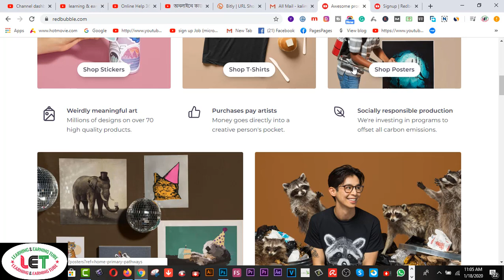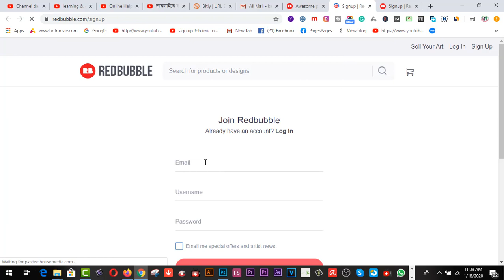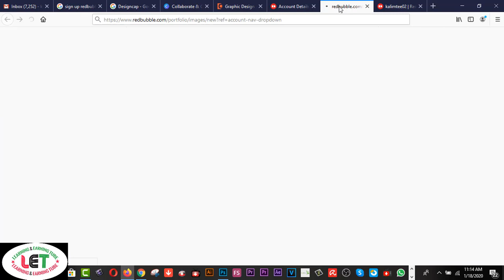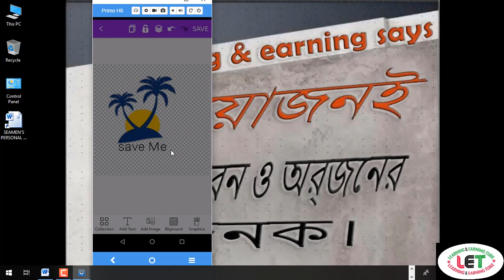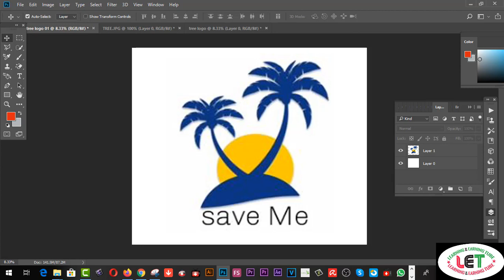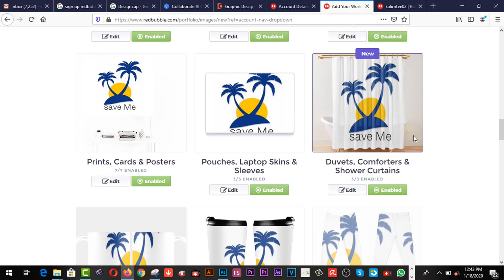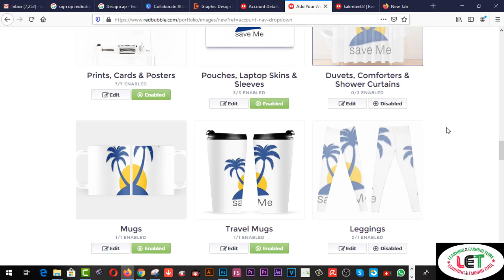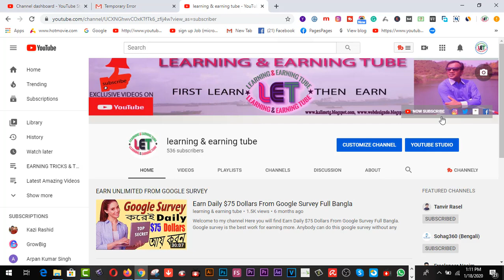অনলাইনে কাজ করে মাসে 80 হাজার টাকা পর্যন্ত ইনকাম করুন (Phone & PC)| Awesome Earning Sites-2020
Here you will find  অনলাইনে কাজ করে মাসে 80 হাজার টাকা পর্যন্ত ইনকাম করুন (Phone & PC)| Awesome Earning Sites-2020.আপনি যদি স্টুডেন্টস কিংবা বেকার হয়ে থাকেন অথবা আপনি যদি চাকরিও করে থাকেন তাহলেও আপনি এখানে এখুনি একটা প্রোফাইল তৈরি করে নিন এবং কাজ করা শুরু করে দিন । লেগে থাকলে আপনি এখানে 80 কেবল নয়, আরও বেশি টাকা আয় করতে পারবেন । দুনিয়ার ভেতর সবচেয়ে জনপ্রিয় সাইটগুলোর একটি।

best online earning sites 2020
make money for free
মোবাইলে আয়,online income bangladesh 2019

1. Earn Daily $75 Dollars From Google Survey Full Bangla
2.Earn more by Fiverr Gig Editing | How To Edit My Fiverr Gig Information ( update 2019)
3.Earn Daily $75 Dollars From Google Survey Full Bangla
4.singapore আইপি  নিজে  নিজেই চেক করুন - Singapore visa IPA check MOM Updates 2019
5.Spin & Earn Money App Bkash App Payment | Online Income Bangla 2019
6. Earn and Hire from Bangladeshi site hirekoro.com সরাসরি ১০০% বিকাশ/ব্যাংক পেমেন্ট । *Must watch*
7. Brave browser থেকে মাসে ২২,০০০ টাকা আয় করুন, পেমেন্ট না পেলে আমি দিব
8. how to sign up on 4 Microworkers websites to earn More -2019
9. Upwork English spelling test (U.S version) answers 2019
10. Upwork English spelling test (U.K version) and Answers 2019
11. 2019 Upwork Readiness Test and Answers ( GET 5 out of 5)

12. ৯ টি সাইট থেকে ফ্রিতে সহজে লাখ টাকার আর্থিক অনুদান নিন । পেমেন্টঃ পেপাল ও ব্যাংক
৯ টি সাইট থেকে ফ্রিতে সহজে লাখ টাকার আর্থিক অনুদান নিন ।
13.9 free trusted sites for selling Logo-2019 II Amazing sites for selling logo
14. KajKey.com -থেকে-আয়-করবেন-যেভাবে II how to earn by BID on KajKey.com
15.10 best & free fundraising websites for all-2019 II fundraising websites